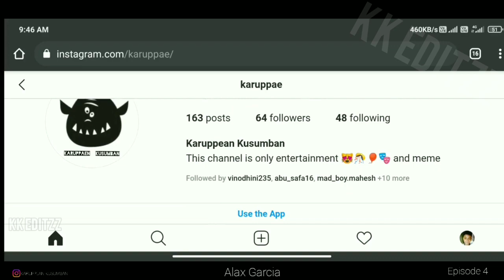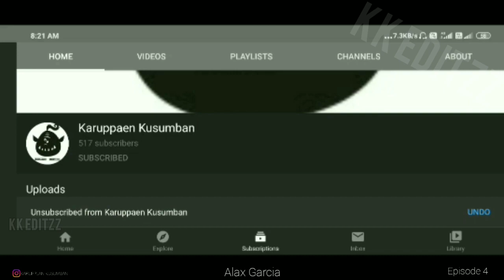Daredevil Origin S3 episode 4 in tamil marvel series KARUPPEAN KUSUMBAN தமிழ